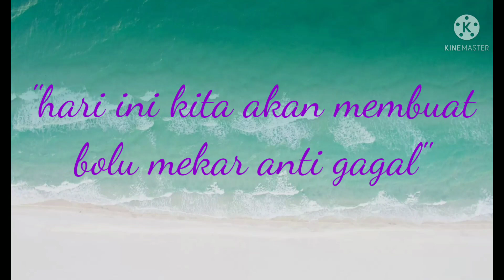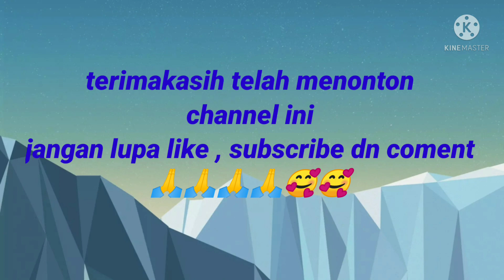Bolu mekar super lembut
"bolu mekar super lembut dan anti gagal ya bunda.
yuuk diikuti langkah2 nya.. insya Allah akan berhasil bunda...

musik
*holiday wishes
*baby shower
*over world